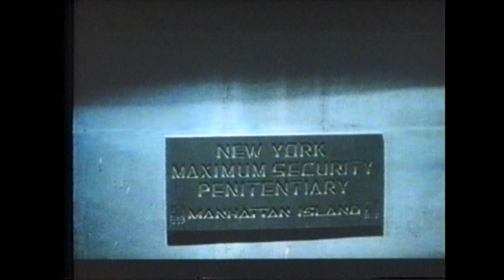PHANTASM / MUTTERTAG / KLAPPERSCHLANGE - Constantin Retro Trailershow ex VHS von 1982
Damals, als die Videotheken noch in den Kinderschuhen steckten...

VHS-RETRO TRAILERSHOW CONSTANTIN FILM VON 1982

mit Trailern zu DAS BÖSE, MUTTERTAG und DIE KLAPPERSCHLANGE

Vielen Dank an Holger Braasch für das zur Verfügung stellen des Materials.